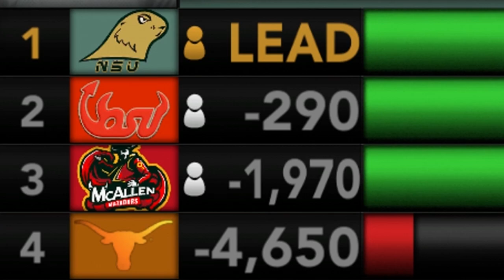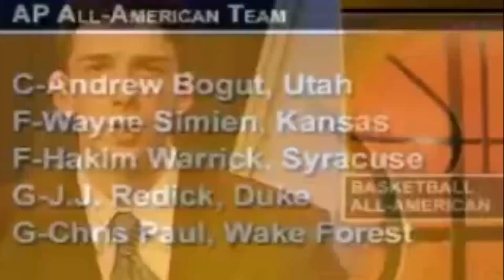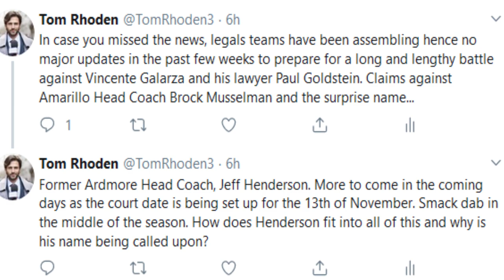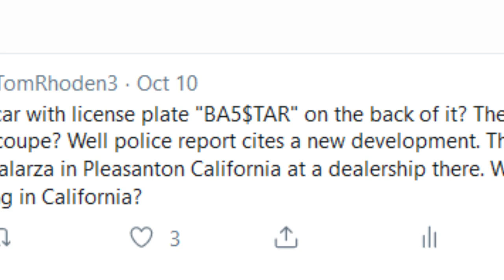What's Next for Miami? - NCAA Football 14 | Big 12 All-Teambuilder Dynasty | Week 11 Y5 Preview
Want to follow along with up-to-the-minute breaking news in the Big 12 teambuilder conference? Follow Big 12 Teambuilder Beat Reporter, Tom Rhoden on Twitter! @TomRhoden3